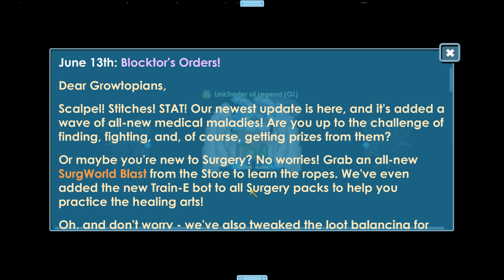Updated New "Blocktor's Orders"│Growtopia(그로우토피아)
▶ Growtopia│New Updated "Blocktor's Orders"